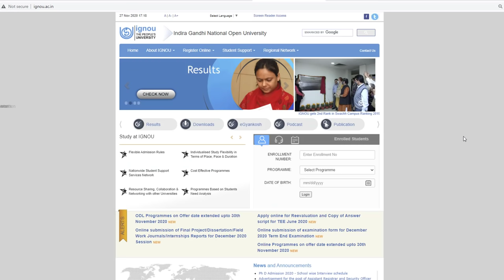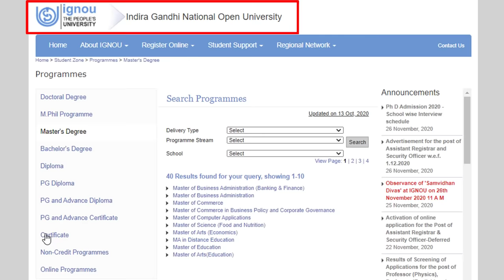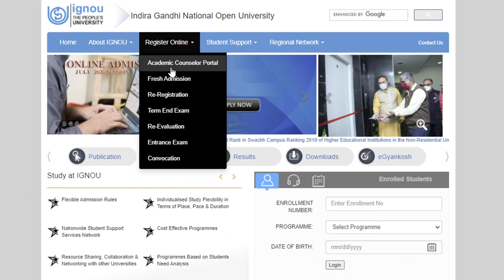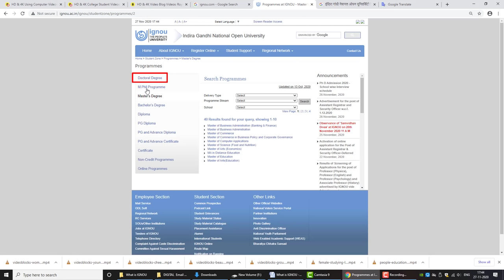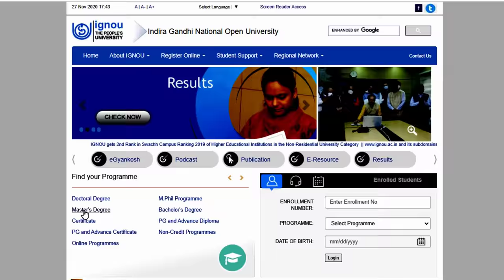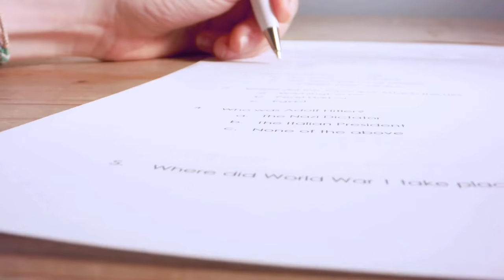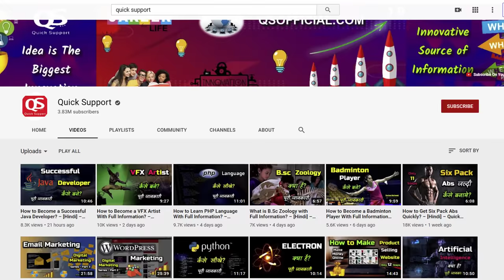What is IGNOU with Full Information? – [Hindi] – Quick Support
What is IGNOU with Full Information? – [Hindi] – Quick Support. इग्नू में स्टूडेंट्स का टोटल एक्टिव एनरोलमेंट 4 मिलियन से भी ज्यादा होने की वजह से ये दुनिया की लार्जेस्ट यूनिवर्सिटी मानी जाती है। इतनी सारी खूबियों वाली इस यूनिवर्सिटी के बारे में आपको और भी बहुत कुछ जानना चाहिए इसलिए हमने ये वीडियो बनाया है इसलिए क्विक सपोर्ट के इस वीडियो को पूरा जरूर देखिये।